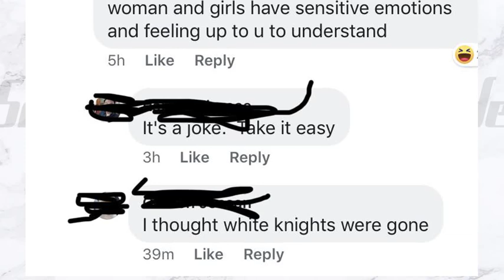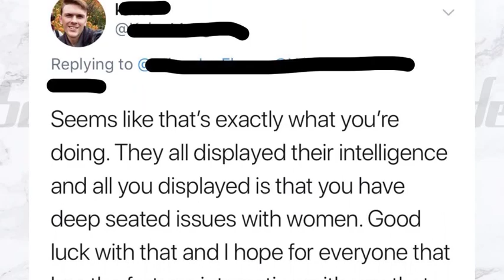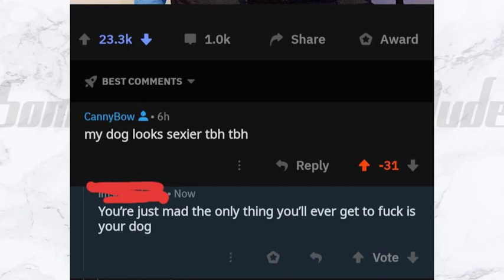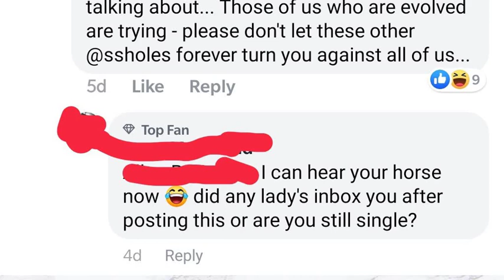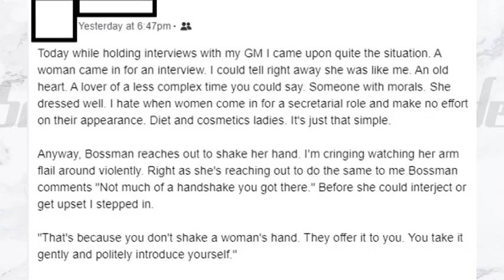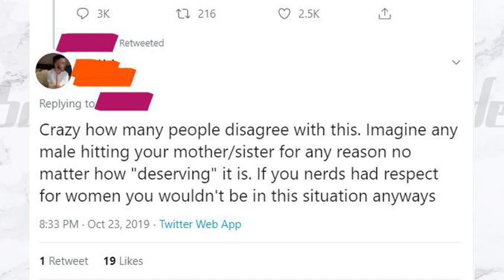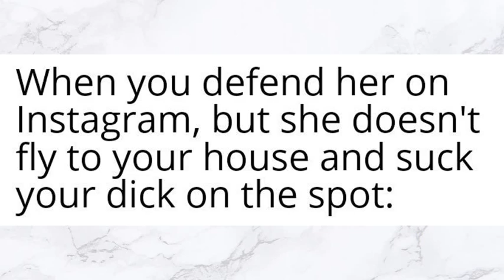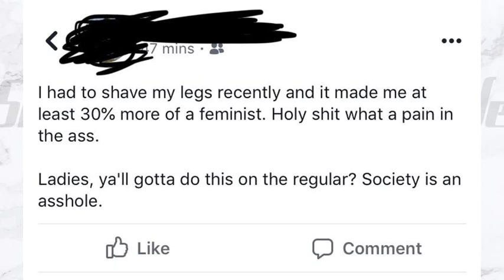"BOSS WHITE KNIGHT APPEARED!" - r/WhiteKnighting Top Posts Of The Month!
These fellows sure know how to woo a lady! Here we see some standing up for women of all kinds in my choices for the top posts from r/WhiteKnighting this month!

--Special thanks to my first two Patrons!--
david franklin
Beka Rex